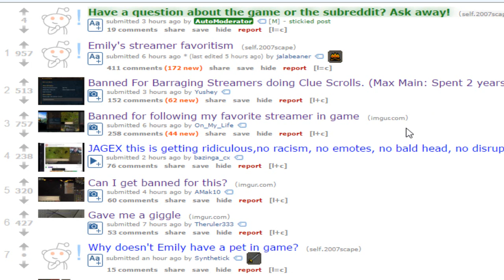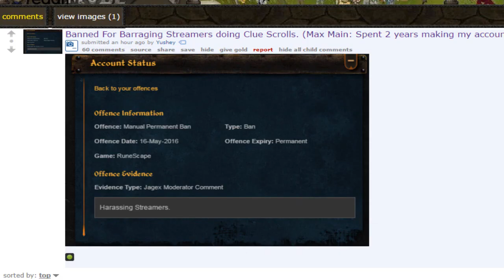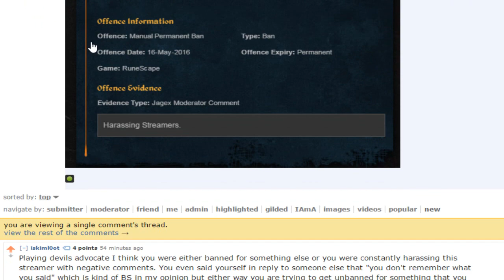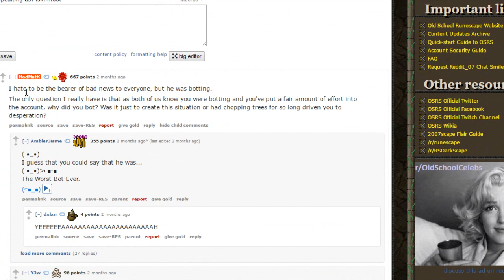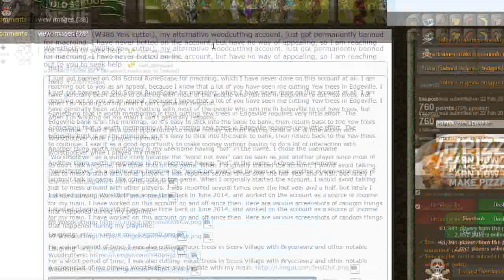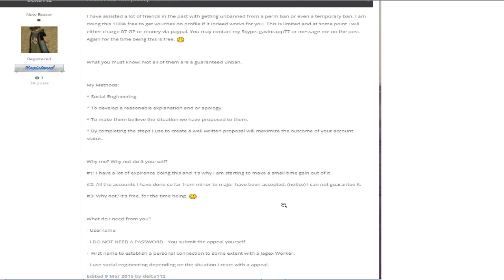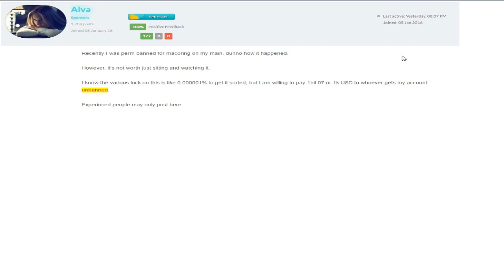Players Being Banned For Harassment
before commenting, watch the whole video. If you don't listen to the full story then you are only proving my point.

1:14:00-1:16:00
1:48:00-1:51:00

Songs:
Mr FijiWiji - Hostage
Mr FijiWiji - Yours Truly